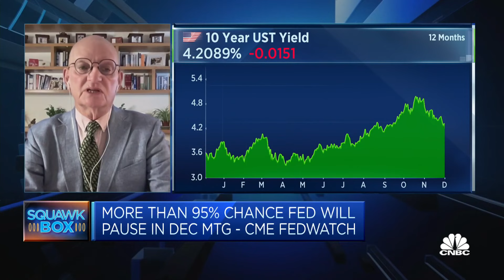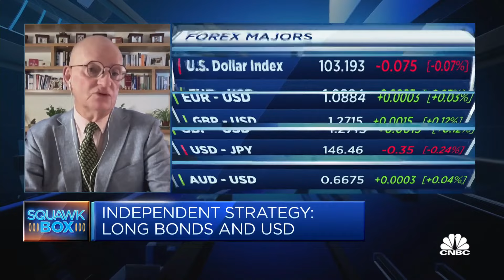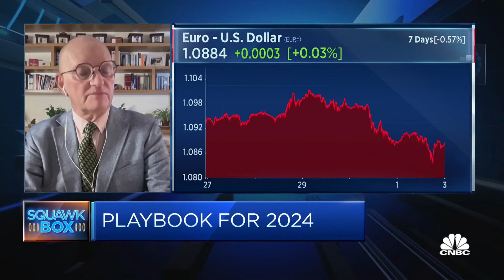David Roche says U.S. inflation won't reach 2%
David Roche of Independent Strategy says it's clear that the U.S. Federal Reserve is done raising interest rates, "which means the next move is down."